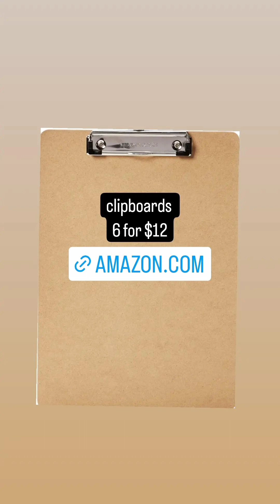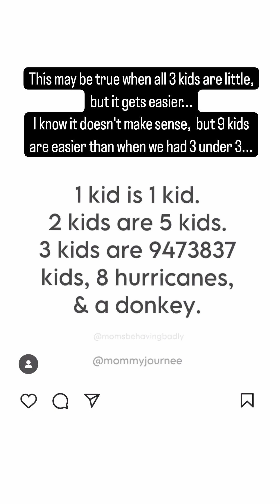January 19, 2024: feeling better and making church bags